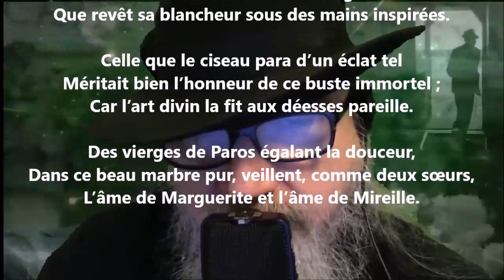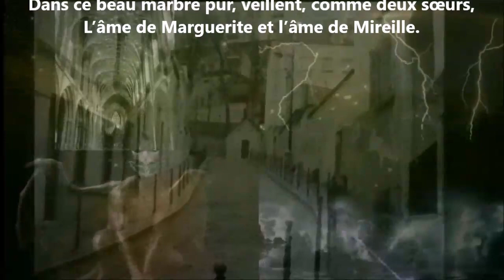Un buste de Franceschi - Armand Silvestre lu par Yvon Jean